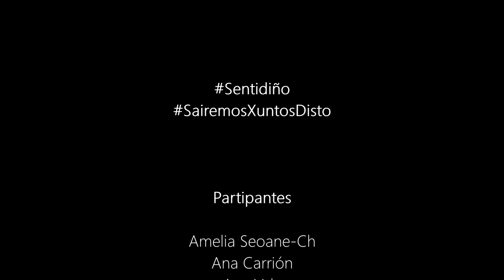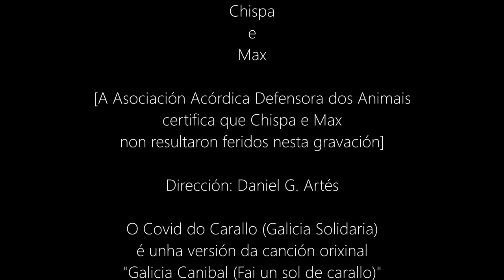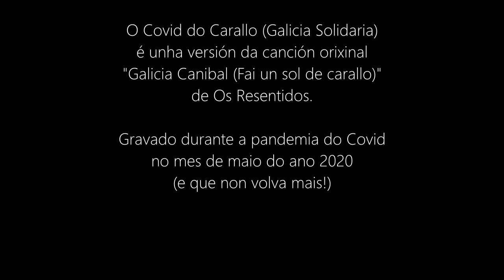O Covid do Carallo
O Covid do Carallo é unha versión da canción orixinal Galicia Caníbal (Fai un Sol de Carallo) de Os Resentidos.